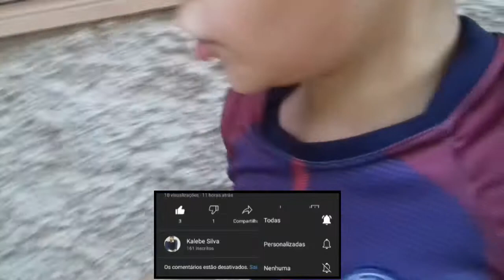O BANCO DA MINHA BIKE QUEBROU 😭😭